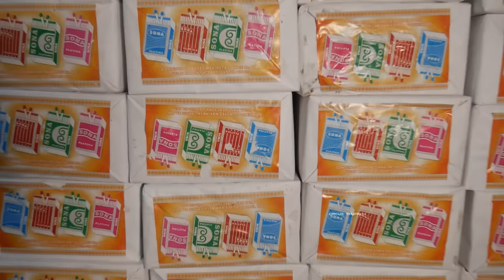Handmade Wax Matchsticks manufacturing Process in Indian Factory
Here we have Showcased very interesting process of making Wax Matchsticks in a traditional method where the raw wax is melted until liquid is processed through several machineries and the final product is made in batches.

Product Details
Sugar Match Factory
Sattur
Tamilnadu, India